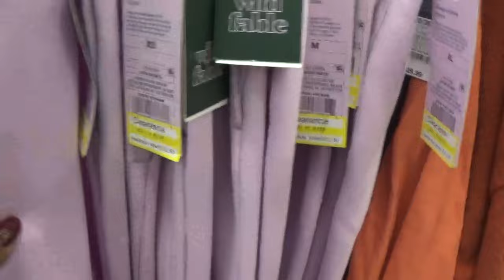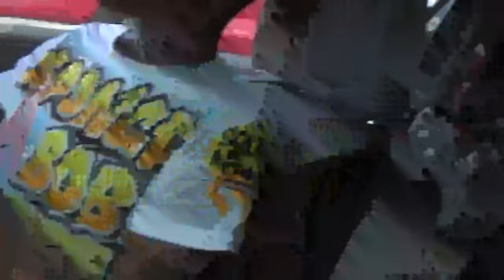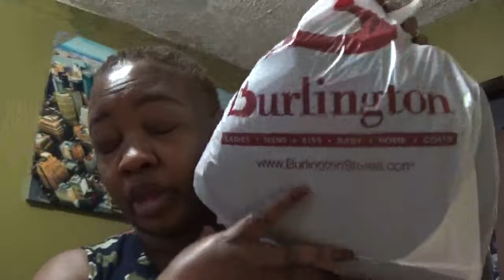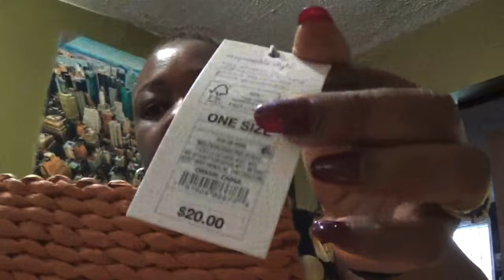Family Vlog! Target, Walmart + Burlington Store. Come With Us.